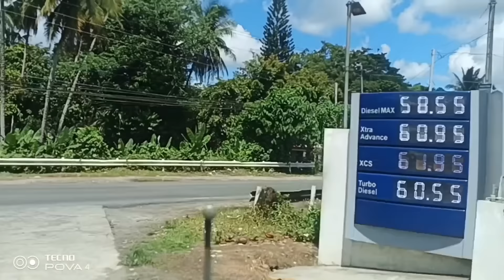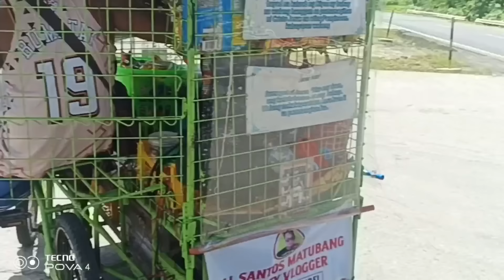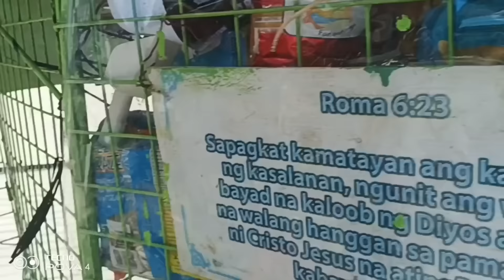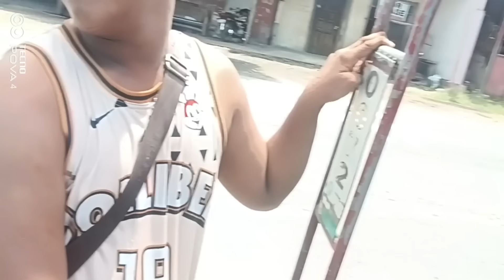MAY NAISPATAN AKO SA MAHARLIKA HIGHWAY GRABI DILIKADO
May naispatan ako SA MAHARLIKA HIGHWAY ISANG PWD nag pidicab